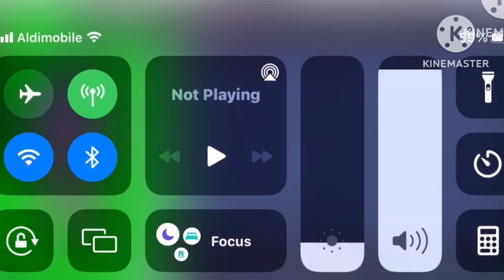Trying to make a hack || Didn't work 😂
Open______________________________________________________________________________
The laughing is me, I had to recourd this so many time but listening to me laugh made me laugh easiler.
CHARACTERS USED_
~Yintin
This was supposed to be a hack to make the pupils move but... its didn't work.
       - Yintin
____________________________________________________________________________Closed